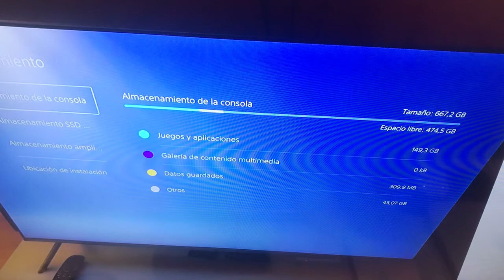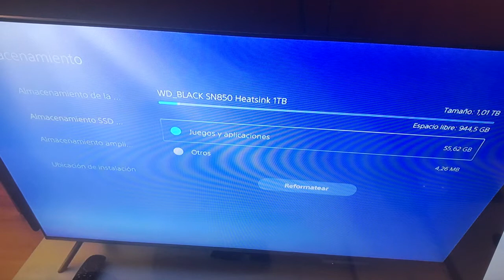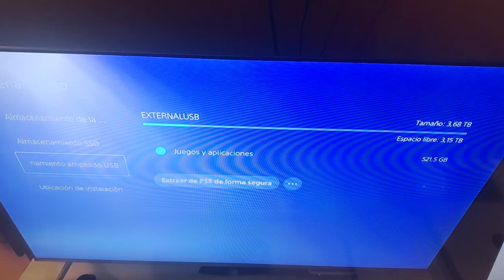Ampliar SSD PS5 dificultades 🤨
Opinión sobre instalación SSD WD SN 850 1 TB con disipador